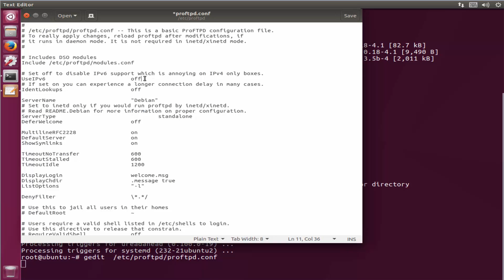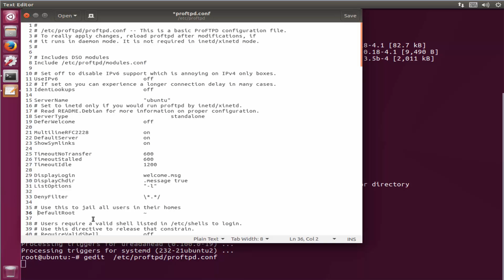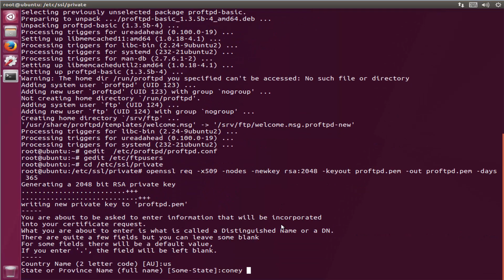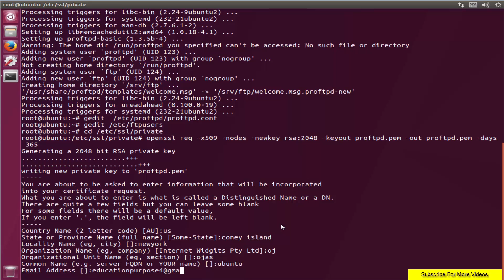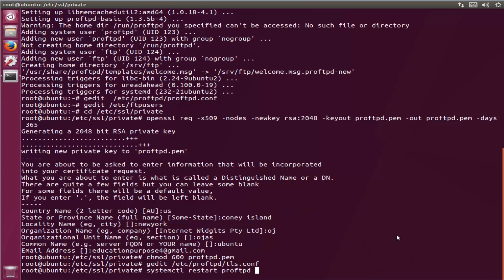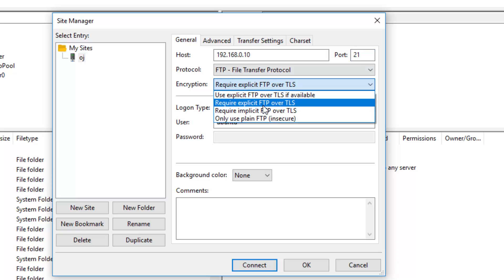How To Configure ProFTPD Over SSL/TLS on ubuntu 17.04 zesty zapus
ProFTPD (short for Pro FTP daemon) is an FTP server. ProFTPD is Free and open-source software, compatible with Unix-like systems and Microsoft Windows (via Cygwin). Along with vsftpd and Pure-FTPd, ProFTPD is among the most popular FTP servers in Unix-like environments today.

SSL (Secure Sockets Layer) is the standard security technology for establishing an encrypted link between a web server and a browser. This link ensures that all data passed between the web server and browsers remain private and integral. ... To be able to create an SSL connection a web server requires an SSL Certificate.
Transport Layer Security (TLS) and its predecessor, Secure Sockets Layer (SSL), both frequently referred to as "SSL", are cryptographic protocols that provide communications security over a computer network. ... The connection is private (or secure) because symmetric cryptography is used to encrypt the data transmitted.

apt -y install proftpd
gedit  /etc/proftpd/proftpd.conf
UseIPv6 off
line number  36: uncomment ( specify root directory for chroot ) DefaultRoot ~
line number 140: uncomment    Include /etc/proftpd/tls.conf
gedit /etc/ftpusers
# Add users you prohibit FTP connection - test
cd /etc/ssl/private
openssl req -x509 -nodes -newkey rsa:2048 -keyout proftpd.pem -out proftpd.pem -days 365
chmod 600 proftpd.pem
gedit /etc/proftpd/tls.conf
# line number Add & Modiyfi  10-12: uncomment
TLSEngine               on  TLSLog                  /var/log/proftpd/tls.log
TLSProtocol             TLSv1.2
line number  27-28: uncomment and change
TLSRSACertificateFile         /etc/ssl/private/proftpd.pem
TLSRSACertificateKeyFile   /etc/ssl/private/proftpd.pem
systemctl restart proftpd